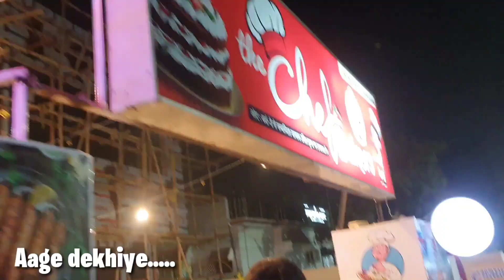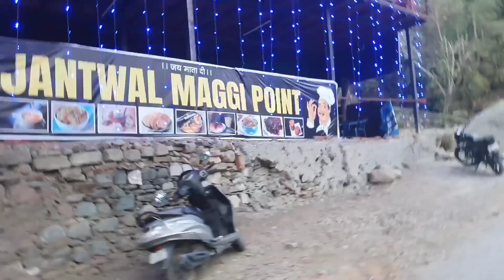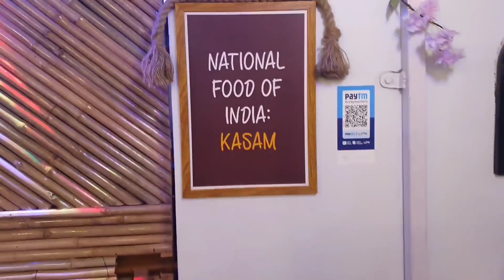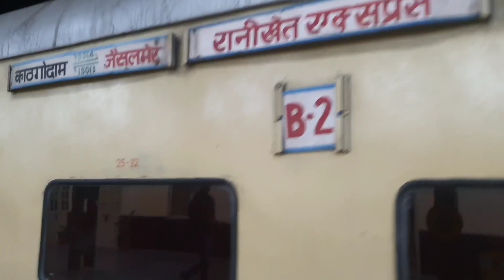ke ghar aa gaye | Haldwani Vlog | Part 2 | Uttarakhand Trip series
Hey Guys, In this video we went to House of India's one of the most famous gaming community content creator @GamerFleet a.k.a Anshu Bisht. do cheque out the full video for lots of fun, a tour of Haldwani, add food of this city.